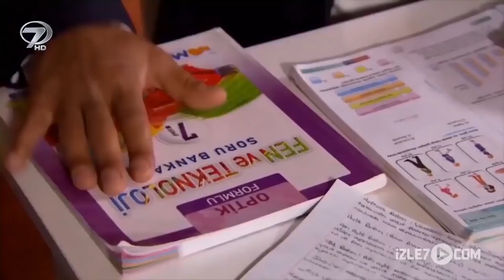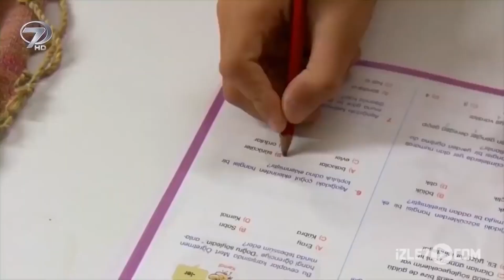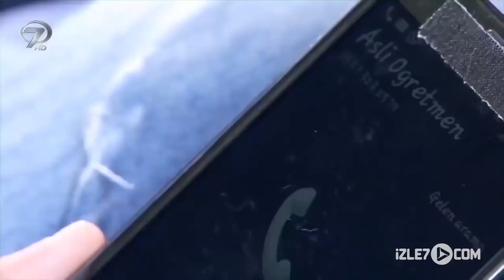Aslı Öğretmen - Kanal 7 TV Filmleri